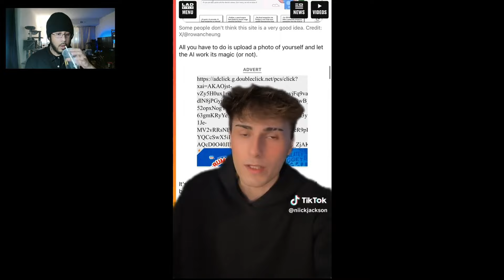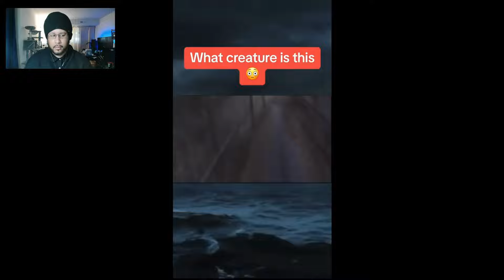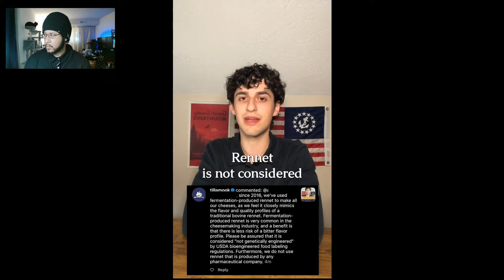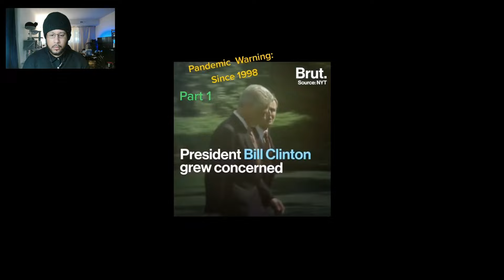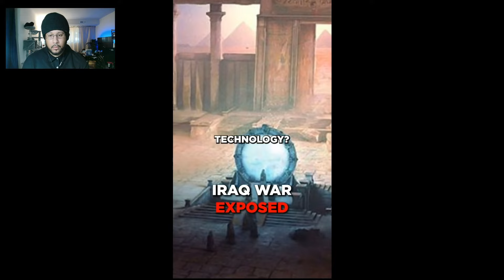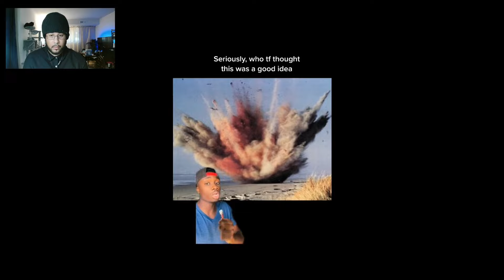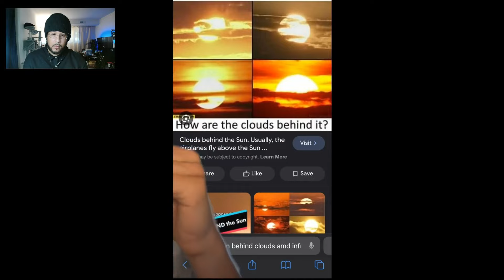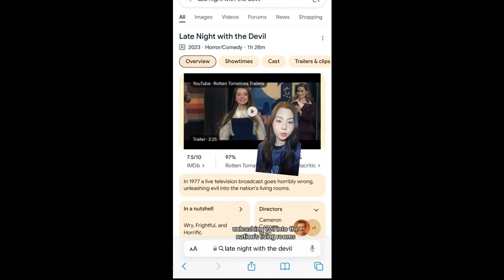Creepy TikTok Videos That Will Make You Question Your Reality 😨 part 55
Get ready to have your mind blown with this creepy TikTok compilation that will make you question your reality. We've scoured the depths of TikTok to bring you the most unsettling, bizarre, and downright eerie videos that will leave you wondering what's real and what's not.
From disturbingly realistic deepfakes to glitches in the matrix, these creepy TikTok videos will send chills down your spine. Watch in disbelief as ordinary moments take a sinister turn, challenging everything you thought you knew about reality itself.
Whether you're a fan of the paranormal or simply seeking a thrilling dose of the uncanny, this compilation promises an unforgettable experience that will haunt your thoughts long after watching. Don't miss out on this mind-bending journey into the creepy tiktok that will make you question your reality.
My previous response incorrectly paraphrased the keyword instead of including it verbatim in the title and description. Thank you for catching that - I've corrected it now.